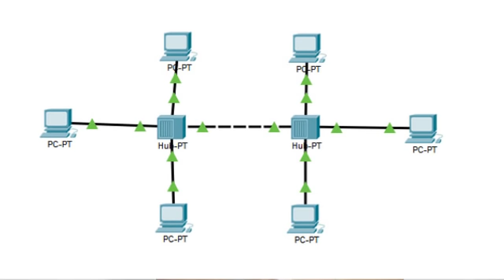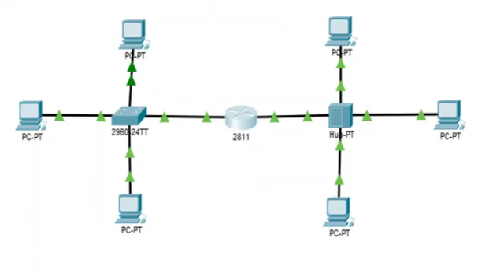CCNA R&S QUIZ #3 | Test your Skills if you are a Network Engineer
Basic + CCNA R&S Combo Pack Course Starting from 27th May

Regards